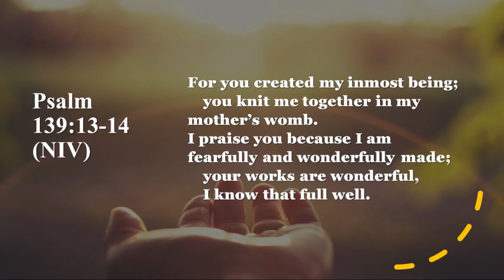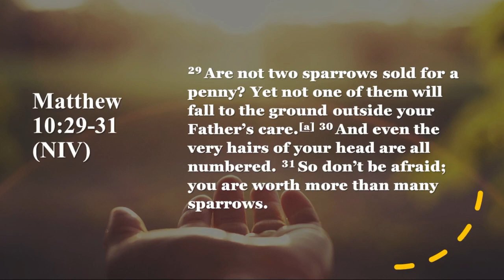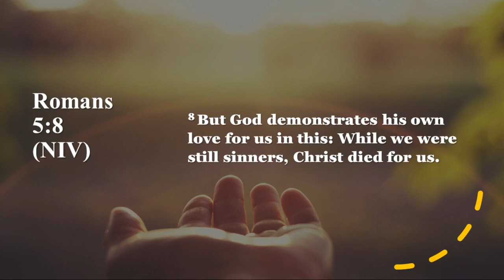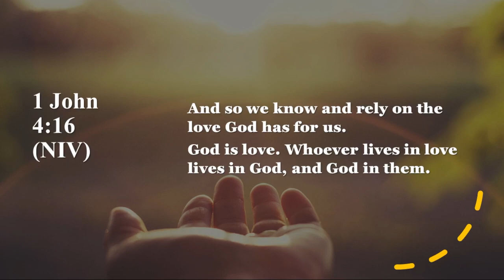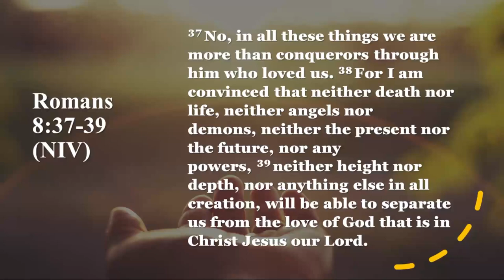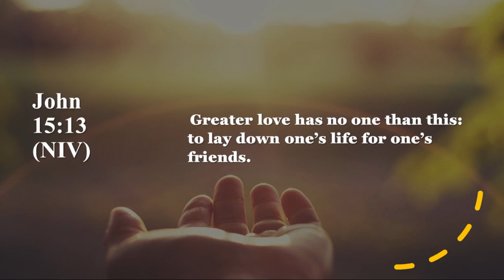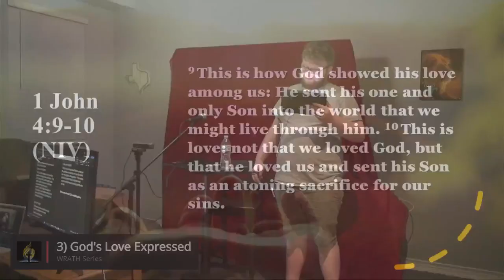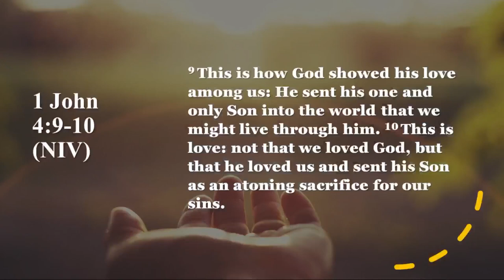May 13, 2023 - WRATH Series - The Love of The Father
We rerecorded Pastor Tristen's message from May 13 due to quality issues with the previous recording. In this message, Tristen talks about the Father's love for us.

BTW, the word Pastor Tristen was trying to find under point 2 is Nonconditional